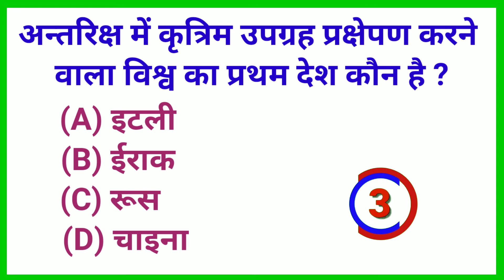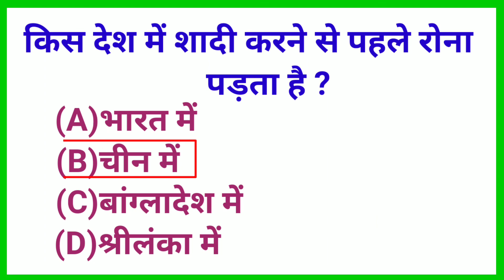General knowledge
General knowledge || Knowledge

Gk
gk question
gk quiz
gk questions
gk 2021
gk 2022
g k
g k questions
g k question paper in hindi
gk 2020
samanya gyan
samanya gyan gk in hindi
lucent gk
ssc question
ssc question paper
ssc question and answer
army question
interesting gk
interesting questions
interesting gk in hindi video
interview questions
most brilliant questions and answers
most brilliant question answer
most brilliant gk in hindi
best gk
best gk in hindi
best question
current affairs
amazing question
amazing question and answer
amazing sawal
ips officer interview question
ips interview gk
ips officer gk
ips interview question amswer
ias interview questions
ias interview question amswer
ias questions
ias questions and answers
ias questions in hindi
gk study
gk study question and answer
education question
police question
police gk in hindi
police station gk
police station question
mp police station gk
mp police gk in hindi
mp police question answer